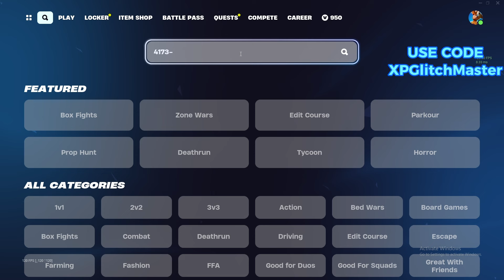NEW INSANE AFK XP GLITCH in Fortnite CHAPTER 5 SEASON 1!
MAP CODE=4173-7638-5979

USE CODE: XPGLITCHMASTER IN THE ITEM SHOP TO WIN THE GIVEAWAY***

Unlock Darth Vader Fast
xp glitch,
xp gtch fortnite creative
fortnite xp for season 1,
fortnite season OG xp glitch in creative,
fortnite xp glitch September 2022,
fortnite xp